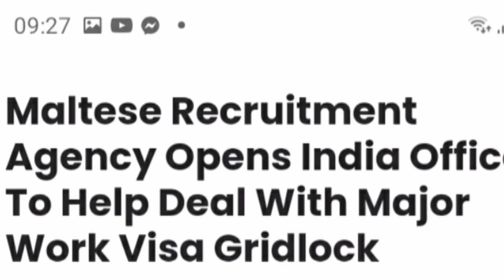Maltese recruitment agencies open in India capital .... recruitment agencies direct hiring Indian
i am not an agent or visa SELLER just trying to help free of cost

this channel is based on help base .with prayers of my mother